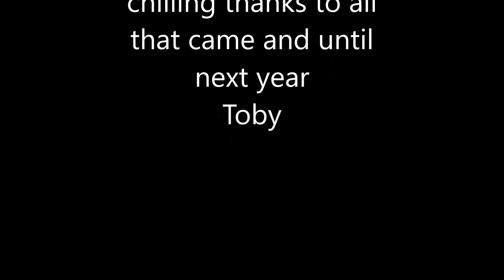Wilderness gathering 2015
2015 Wilderness Gathering had a fantastic time looking around meeting other youtubers watching talks and relaxing i would  highly recommend a visit